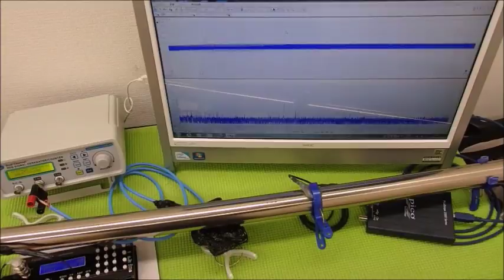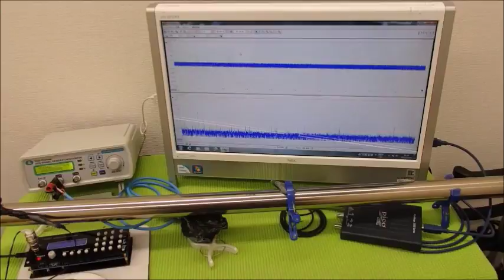超音波の伝搬状態を測定・解析・評価する技術